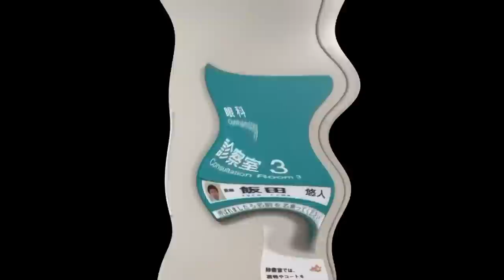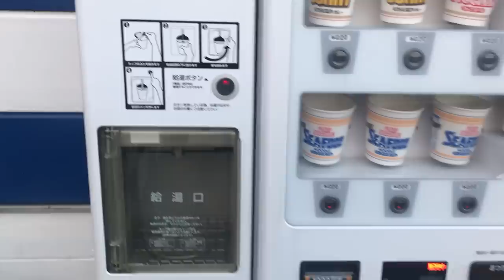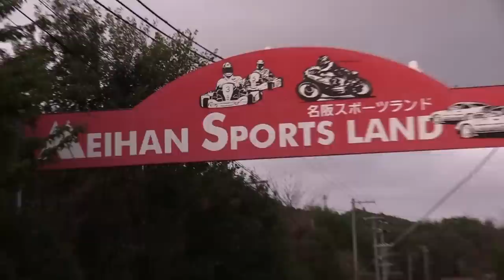Meihan 2019 Part 2 | Purple Spirit D | Animal Style